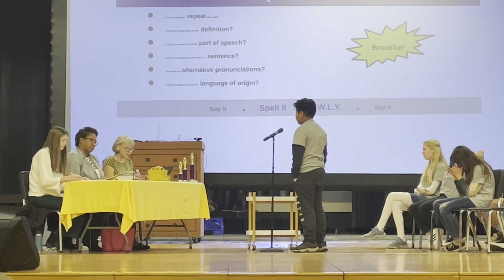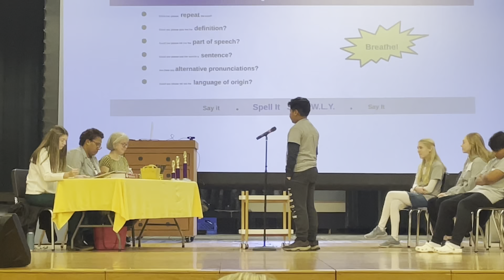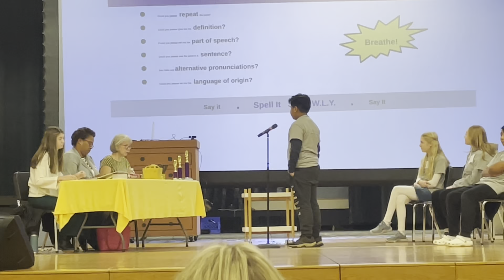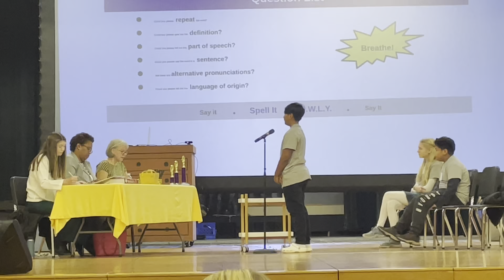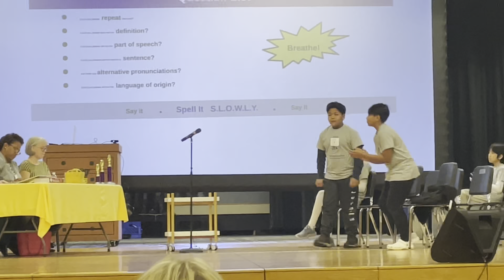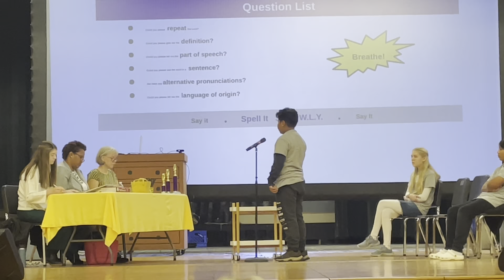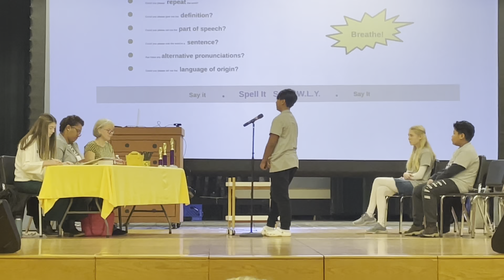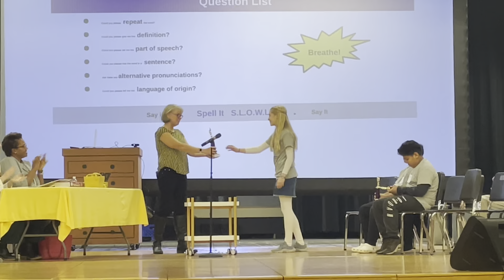Championship Spelling Bee | Lakeview Middle School (2023)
LMS Championship Bee January 20, 2023 @
LMS auditorium.